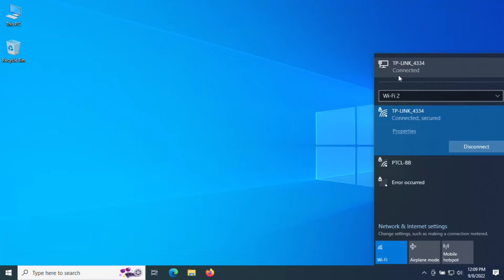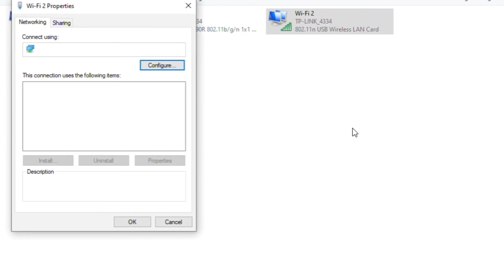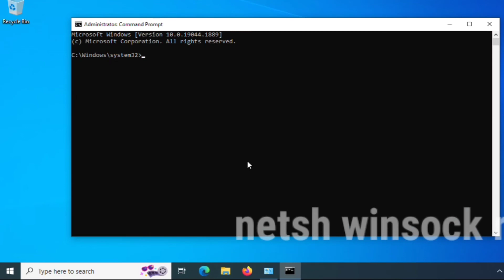How to change the priority order of network adapters for speed up wifi on windows 10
If you use multiple network adapters on your Windows 10 PC, in this guide, we'll show you the steps to prioritize and select a high performance wifi or Ethernet adapter for better internet speed using control panel.

On Windows 10, if you have a device with more than one network adapter (such as Ethernet and Wi-Fi), each interface receives a priority value automatically based on its network metric, which defines the primary connection that your device will use to send and receive networking traffic.

Although, for the most part, Windows 10 does a pretty good job selecting an optimal connection to access the network, sometimes you may need to configure the order of the network adapters manually. For example, if you want to use a Wi-Fi over an Ethernet interface when both adapters are connected to the network.

Issues addressed in this tutorial:

How to change network priority windows 10 for faster internet
How to change network priority windows 7 for faster WiFi
How to change network priority windows 10 for faster Ethernet
How to change network connection priority in windows 10 for speed up internet

Having multiple network connections is pretty normal on Windows. For example, my laptop has an Ethernet port, Wi-Fi card, and sometimes I even connect my mobile phone to connect to the internet via USB tethering or hotspot.

If you are using multiple network connections at the same time, Windows takes care of the network priority. The highest priority network is what you use. As you can guess, network priority reduces any potential network conflicts.

Thankfully, you can easily change the network priority with just a few clicks. By changing the network priority, you can prioritize one network over the other. Simply put, rather than letting Windows decide the network priority, you can set your own so that you can use the network of your choice. Just follow the below steps as is and you should good.

This tutorial will apply for computers, laptops, desktops, and tablets running the Windows 10 operating system (Home, Professional, Enterprise, Education) from all supported hardware manufacturers, like Dell, HP, Acer, Asus, Toshiba, Lenovo, and Samsung).